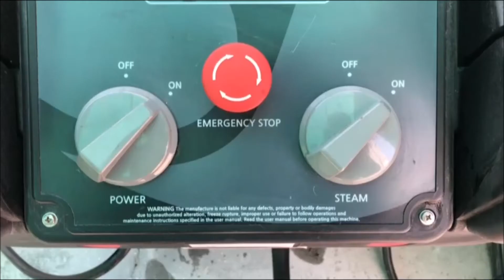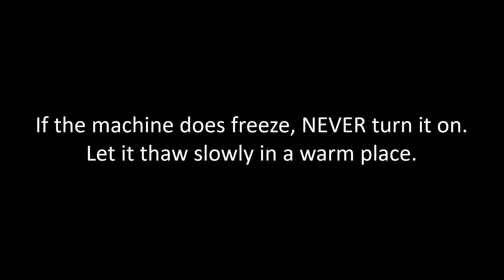Sådan beskytter du Optima Steamer imod frostskader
Beskyt din Optima Steamer imod frostskader og undgå nedbrud